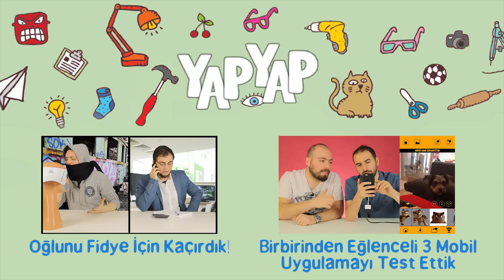TELEFON ŞAKASI - Tanışmayan 2 Kişiyi Telefonda Konuşturduk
Telefon şakalarımız tam gaz devam ediyor. Bu kez birbirlerini tanımayan iki kişiyi telefonda konuşturduk. Eğlenceli ve yaratıcı bir telefon şakası oldu. :)